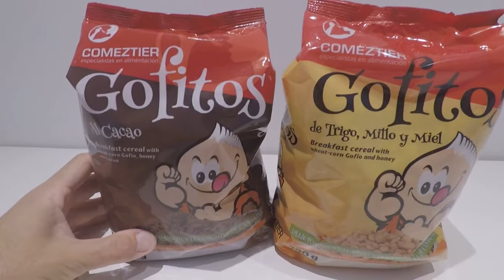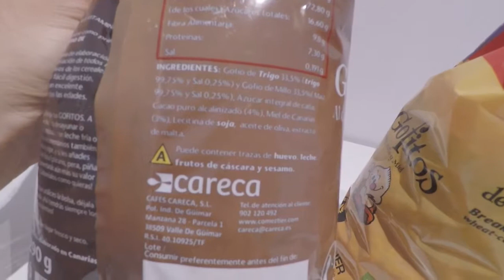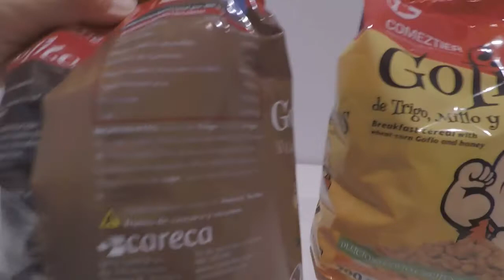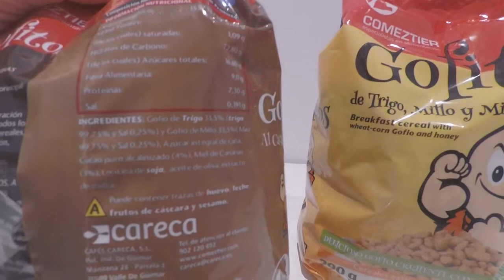🏝🇮🇨🌽PRODUCTOS TÍPICOS DE CANARIAS - GOFITOS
Posiblemente los únicos cereales que se elaboran en Canarias.